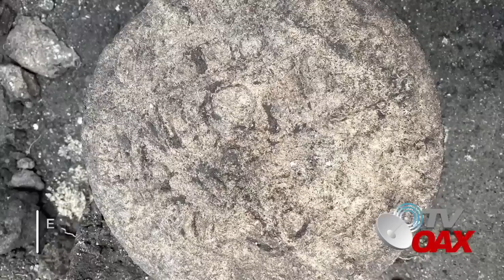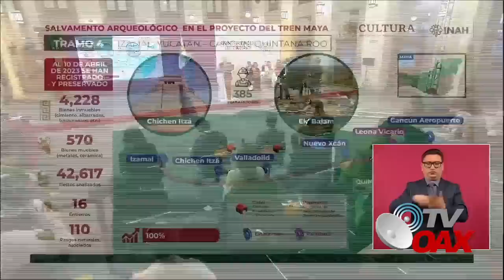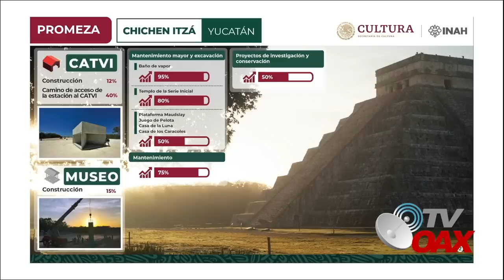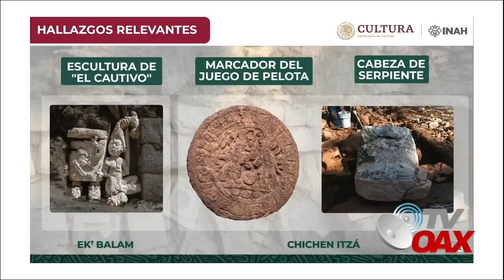Encuentran piedra unica con jeroglíficos que podrían cambiar la historia de los Mayas.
00:00 inicio
1:00 juego de pelota
1:23 inscripciones en piedra maya
2:30 encuentran el disco de piedra
4:43 inah informa avances
9:06 nuevos hallazgos bajo tierra

Pieza unica de alto valor es encontrada bajo tierra, la piedra pesa 40 kilos y será analizada por el Programa de Mejoramiento de Zonas Arqueológicas en la ruta del Tren Maya Mexico.